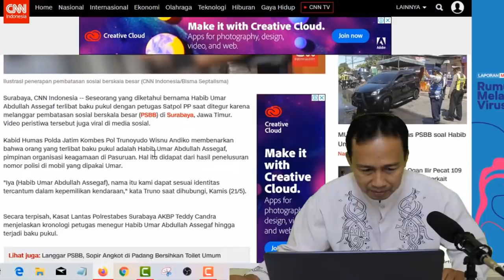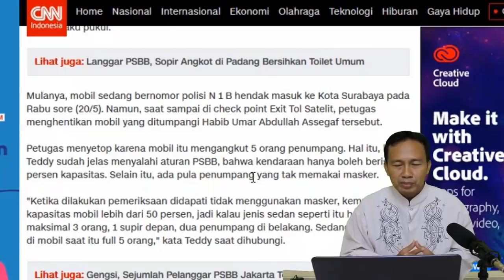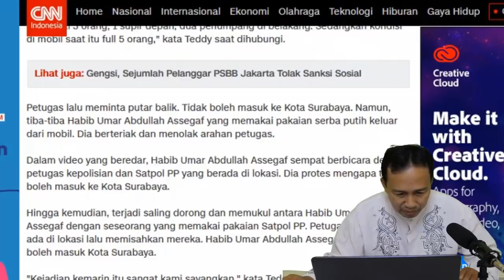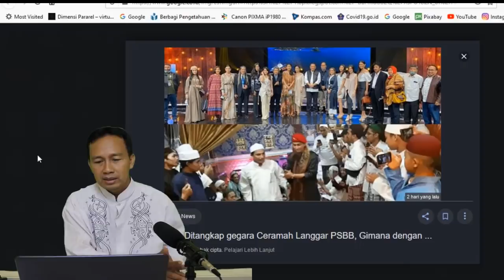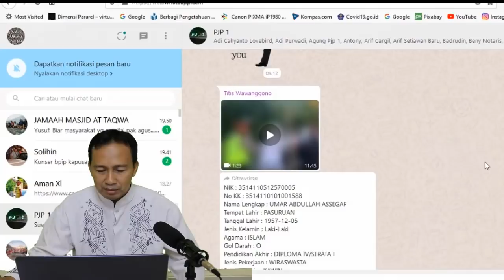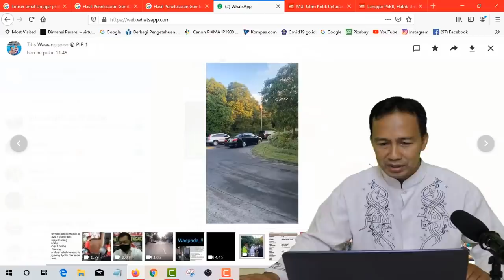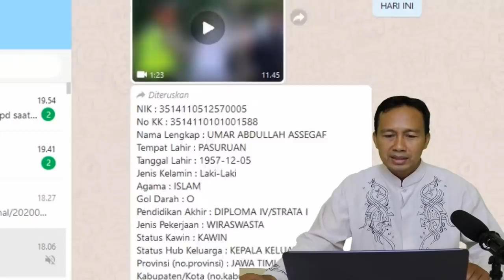Masyaalloh !! Habib Umar Assegaf diperlakukan kayak Gini, MUI Jatim kritik petugas PSBB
Memprihatinkan!! Majelis Ulama Indonesia (MUI) Jawa Timur (Jatim) menyayangkan sikap salah seorang petugas Pembatasan Sosial Berskala Besar (PSBB) di Surabaya, yang terlibat insiden baku pukul dengan Habib Umar Assegaf di Surabaya, Rabu 20 mai 2020.

Sementara itu Sekretaris Umum MUI Jatim Ainul Yaqin, mengatakan mestinya petugas tersebut bisa bersikap lebih persuasif. Sebab, menurutnya, Habib Umar merupakan tokoh masyarakat yang dihormati karena banyak berjuang unuk kepentingan masyarakat..